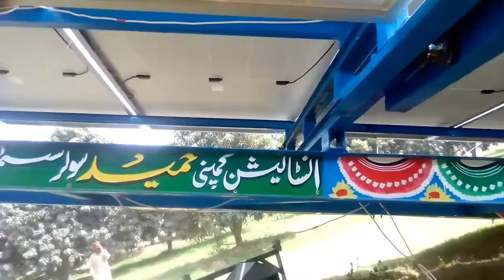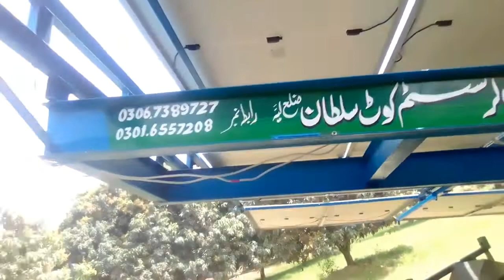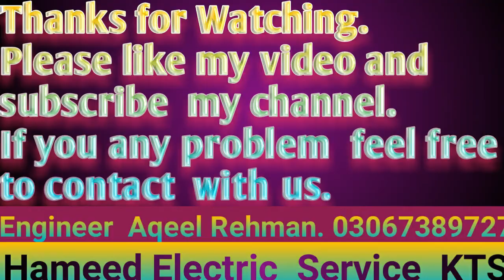Installation of Solar Tubewell Trolley in Jalalpur Pirwala|20Hp Solar Tubewell System in Muzafargerh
Well Come To Aqeel Techno Clinic.Today We install solar Tubewell with trolley frame at chanab Mango form in Jalalpur Pirwala. Here we usef Jinko Solar Panel 545 watt with GD 100 VFd.